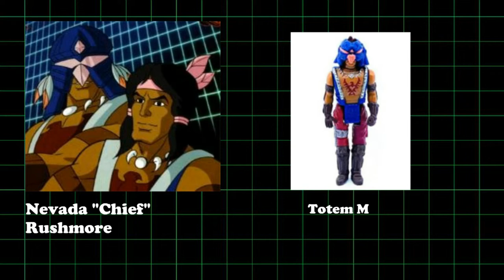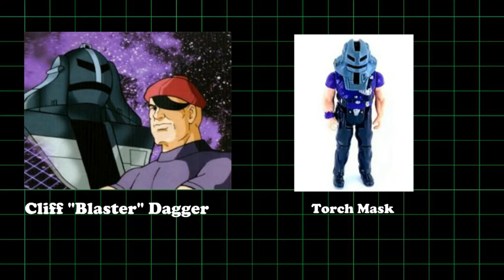All MASK Toys 1985 to 1988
Did you have M.A.S.K. toy figures or do you still have them now stacked somewhere? 😊😊😊

In this video I've compiled the toy figures of the different characters from the cartoon series M.A.S.K. These toys were released from 1985 to 1988. The toy line lasted longer than the cartoon series.

There were five series of toys: Series One (1985), Series Two (1986), Adventure Packs (1986), Series Three (1987) and Series Four (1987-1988)

Get amazing elements for your graphics and video content using Pikbest. Get your free VIP trial here:

Here's a list of the character toys you'll get to see on this video:
Matt Tracker - Spectrum and Ultra Flash Mask
Ace Riker - Ricochet and Cruise Control Mask
Alex Sector - Jackrabbit and Disuptor Mask
Ali Bombay - Vortex Mask
Boris Bushkin - Comrade Mask
Brad Turner - Hocus Pocus and Eclipse Mask
Bruce Sato - Lifter and Grasshopper Mask
Dusty Hayes - Backlash and Vacuum Mask
Buddy Hawks - Penetrator and Wildcat Mask
Gloria Baker - Collider Mask
Jacques LaFleur - Maraj Mask
Hondo MacLean - Blaster Mask
Calhoun Burns - Gulliver Mask
Julio Lopez - Streamer Mask
Nevada Rushmore - Totem Mask
Miles Mayhem - Viper and Python Mask
Maximus Mayhem - Deep Freeze Mask
Cliff Dagger - Torch Mask
Bruno Sheppard - Magna Beam Mask
Vanessa Warfield - Whip Mask
Sly Rax - Stilleto and Sawblade Mask
Lester Sludge - Mudslinger Mask
Floyd Malloy - Backlash Mask
Nash Gorey - Powerhouse Mask